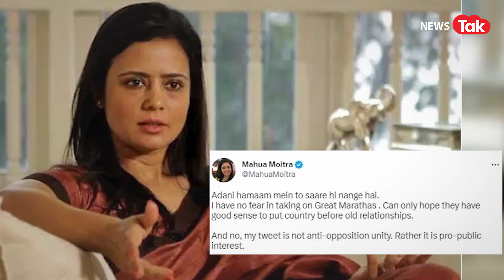Gautam Adani: Sharad Pawar से अदाणी की मुलाकात के बाद विपक्ष में हंगामा, जानिए क्यों मिले दोनों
अदाणी मुद्दे पर कांग्रेस, बीजेपी सरकार से जेपीसी बनाने की लगातार मांग कर रही है.. हर दूसरे दिन प्रेस कॉंफ्रेंस कर अदाणी औऱ मोदी के रिश्तों को लेकर सवाल कर रही है.. राहुल गांधी से लेकर प्रियंका गांधी इस मुद्दे को 2024 का सबसे बड़ा मुद्दा बीजेपी के खिलाफ बनाने की कवायद कर रहे हैं.. लेकिन कांग्रेस के साथी एनसीपी प्रमुख शरद पवार ने 20 अप्रैल को मुबंई में गौतम अदाणी से करीब 2 घंटे मुलाकात की..